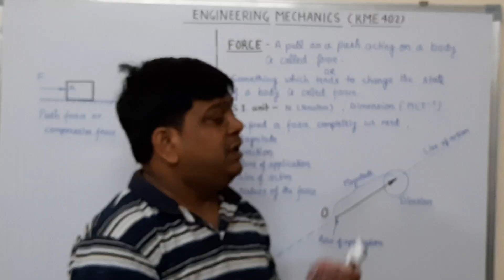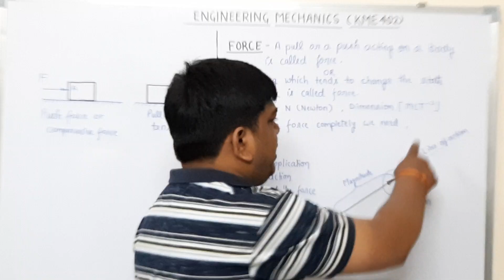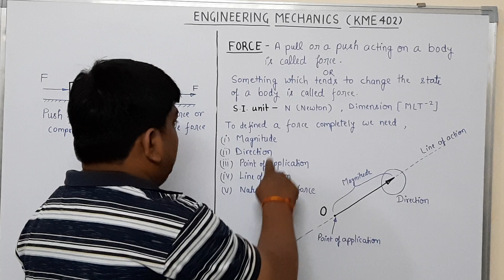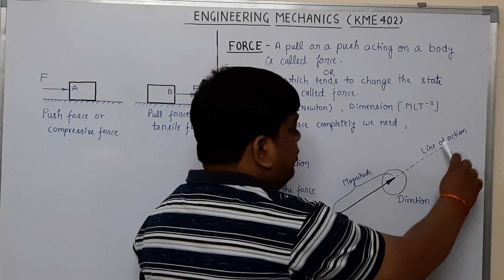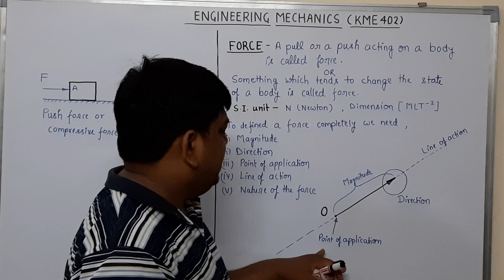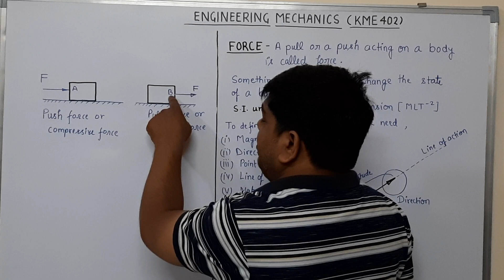Force_Lecture-3 (EM_KME-402)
To understand the numericals we need to understand first what is a force? Here I tried to explain about force.